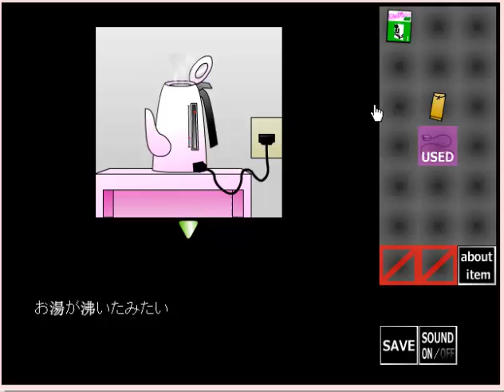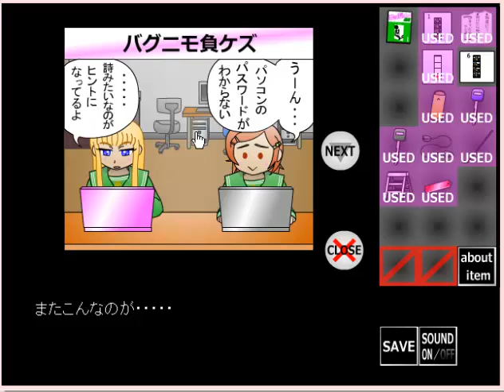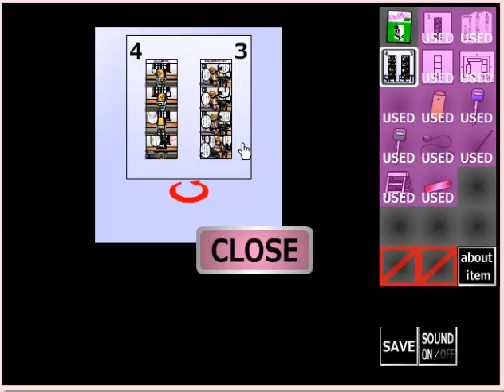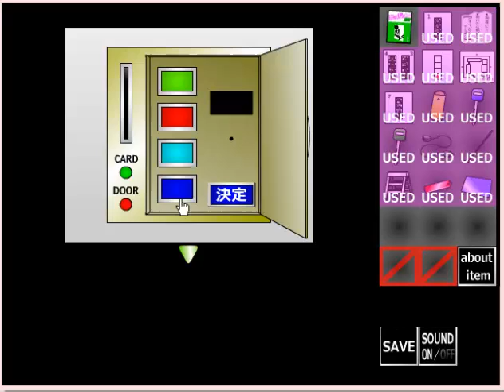Gatamari Escape 14 Wakthrough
juego de escape por Gatamari